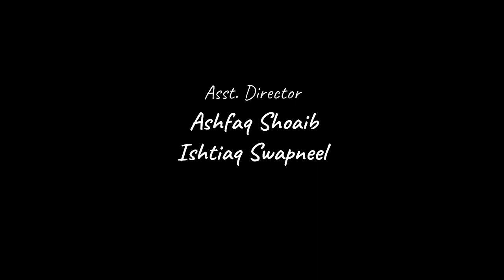Private Mission||episode_01||Shayakh Shajib||Israt Shinha||Tanzim Ahmed||Hinan||Action Short film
Presenting a brand new romantic & Action Short Film "Private Mission" directed by "Hakimul Reza Hinan"
Starring : Shayakh Shajib & Israt Shinha.

Cast: Shayakh Sajib, Israt Shinha, Tanzim Ahmed.

Story, Screenplay & Direction: Hakimul Reza Hinan.

Producer: Hakimul Reza Hinan.

Director of photography: Hakimul Reza Hinan.

Edit, Color, Sound & Vfx: Hakimul Reza HInan.

Production Company: HajaK Films LTD.

Art Director: Hakimul Reza Hinan.

Assistant Director: Ashfaq Shoaib & Ishtiaq Swapneel.

Production Manager: Md Shimul Hasan.

Film: Private Mission.

Label: HajaK Films LTD.

স্বল্পদৈর্ঘ্য চলচ্চিত্র নির্মাতা হাকিমুল রেজা হিনান এবার নির্মাণ করেছেন ‘প্রাইভেট মিশন’। স্বল্পদৈর্ঘ্য চলচ্চিত্রটি জুটি বেঁধে অভিনয় করেছেন সায়াখ সজিব ও ইশরাত সিনহা।

Private Mission
Shayakh Shajib
Category
Film & Animation